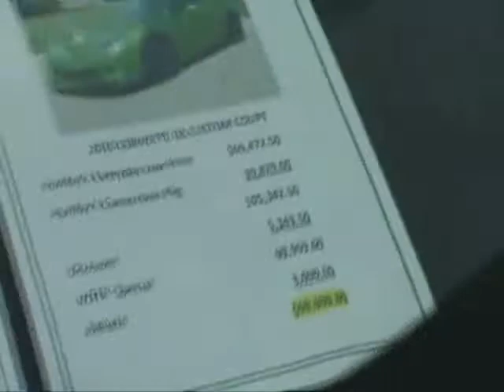Chevrolet Corvette That Looks Insane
2010 cheverolet corvette $100,000 filmed at mid america motorworks during funfest 2010.